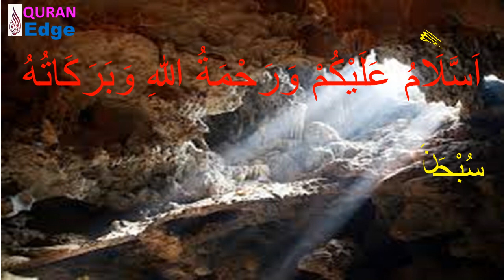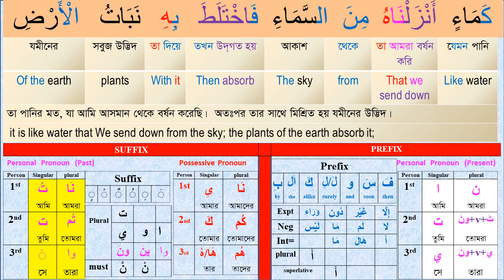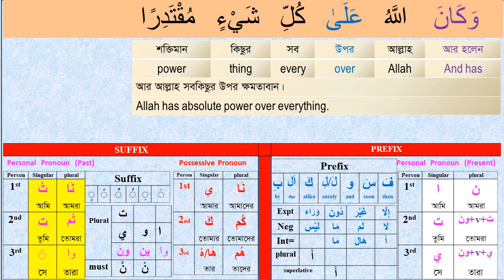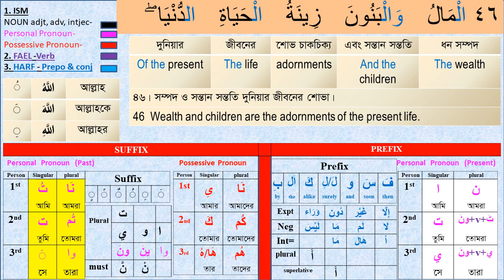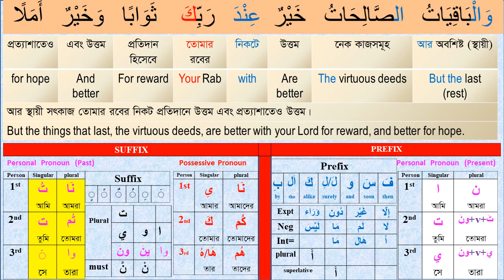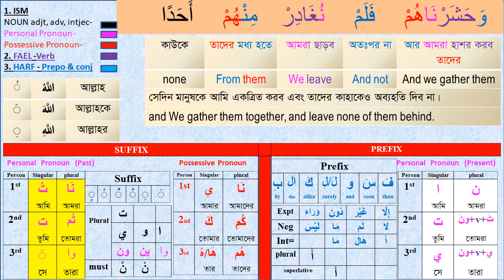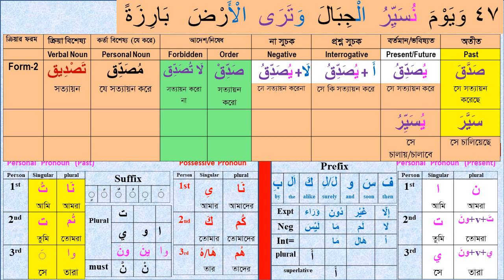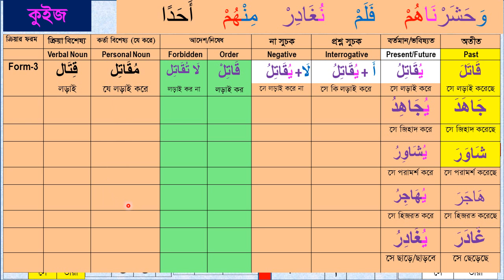Class#15 Sura Al-Kahaf-45-47 । How to understand Quran । Learn Arabic grammar । Read Quran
How to learn Quran easily? How to read Quran word by word? How to learn short Arabic grammar? How to understand the Quran with full meanings easily?  In this video you will find all the answers.  Let’s Learn the Full holy Quran in Bangla & English word by word with Easy Arabic Grammar.

Learn_Arabic#Quran_Shikha#Arabic_Grammar#Understand_Quran

Video Time Frame:
 0:00 - 1:00 Video introduction
 1:00 – 30:00 Video descriptions
30:00 - 32:00 Complimentary ending

Sura Al-Kahaf
Class # 1 Sura Kahaf (1-6)